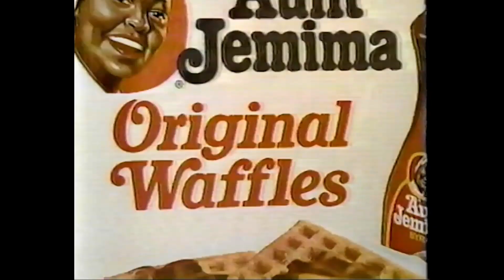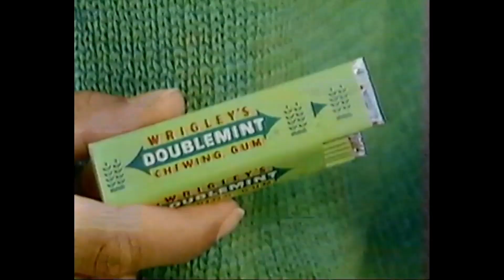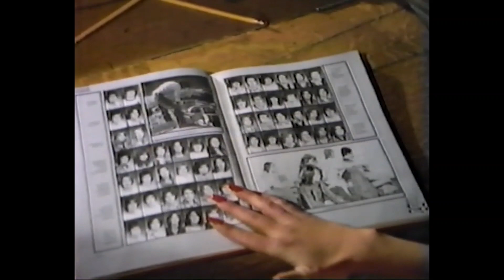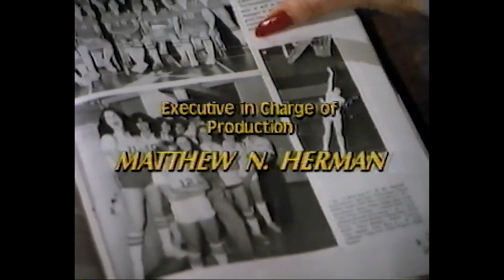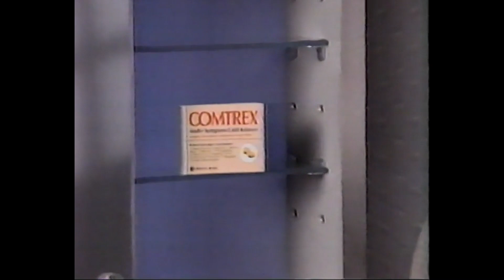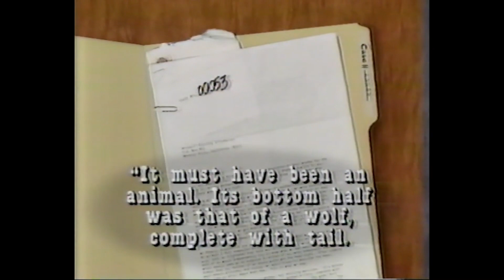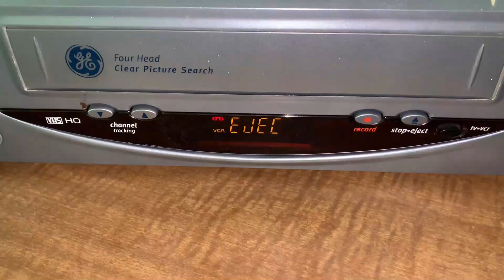WXXA Commercial Breaks (October 18, 1987)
Fox had just celebrated a year on the air, and in that window launched a primetime line-up, and a talk show which at this point was hosted by Arsenio Hall (just before he went to do his own show in syndication).

Fox had an uneven branding identity when it launched. It had CGI IDs like the one on the thumbnail, plus a print logo similar to the movie logo (back when they were still co-owned), a generic "FBC" logo (stands for Fox Broadcasting Company), and the O&O stations used another structure-like logo that only lasted about a year.

0:00 - Intro
0:14 - Noxzema
0:44 - The Puffalumps
1:14 - Fox ID (with WXXA logo)
1:21 - Married with Children Promo (with WXXA ID)
1:41 - McDonald’s (ad 1)
2:10 - Central Nissan
2:40 - WXXA ID 1
2:46 - Aunt Jemima Original Waffles
3:16 - Wrigley’s Doublemint Gum
3:46 - Clairol Benders
4:16 - KLITE 101 (ad 1)
4:47 - Simon & Simon on WXXA Bumper (John Young VO)
4:51 - 21 Jump Street Sponsors (Mark Eliot VO)
5:01 - KFC
5:31 - Tylenol
6:01 - Almay
6:31 - Contact Literacy Center
6:51 - Fox Sunday Promo (Mark Eliot VO)
7:22 - 21 Jump Street Credits with VO Promo for Fox Sunday and WXXA’s Moving Picture (Mark Eliot VO)
8:35 - Star Trek: The Next Generation on WXXA Promo (Ernie Anderson & John Young VO)
8:45 - KLITE 101 (ad 2)
8:55 - Marblehead Manor on WXXA Promo
9:05 - The A-Team on WXXA Promo (John Young VO)
9:35 - WXXA ID 2
9:45 - Fox ID
9:51 - Married with Children Sponsors (Mark Eliot VO)
10:01 - Comtrex
10:31 - Duracell
11:01 - US Constitution Coins
11:31 - Werewolf Sighting Center (Chuck Riley VO)
12:02 - The Tracey Ullman Show Promo (Mark Eliot VO; WXXA ID)
12:32 - Hot Pockets
12:47 - Future
13:02 - Noxzema (again)
13:32 - Salon Selectives
14:02 - The Late Show Promo (Mark Eliot VO; WXXA ID)
14:32 - McDonald’s (ad 2)
15:02 - The A-Team on WXXA Bumper (John Young VO)
15:07 - Outro

(C) 1987 Heritage Broadcasting Group; WXXA is now owned by Mission Broadcasting. For educational and historical purposes only. We don't profit off this video.